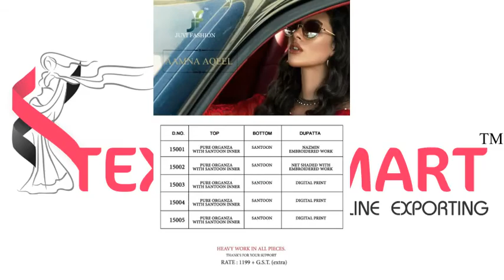Buy Juvi Fashion Aamna Aqeel Catalog at Cheapest Price online in Textile Mart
Juvi Fashion Aamna Aqeel

SKU : 14796
Availability : In Stock
MOQ : Full Catalog
Catalog Pieces : 5
Per Piece Rate : 1199
+ 5% GST Extra Sell Price : 5995 + 5% GST Extra
Attribute Value
Fabric  ORGANZA WITH HEAVEY EMBROIDERY
Bottom  HEAVY SANTOON
Dupatta  NAZMEEN/ SOFT NET HEAVY EMBROIDERED & DIGITAL PRINT
Brand  Juvi Fashion